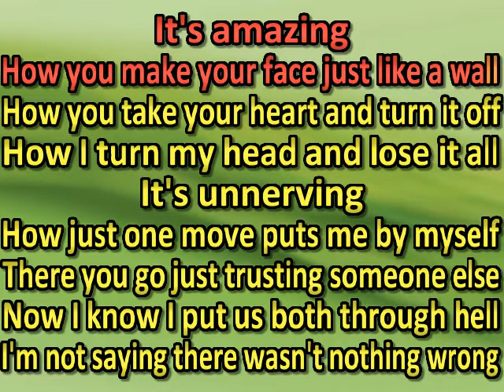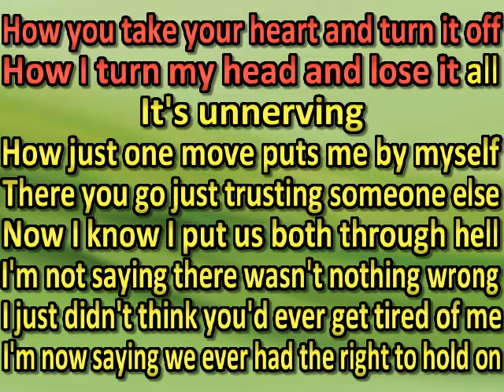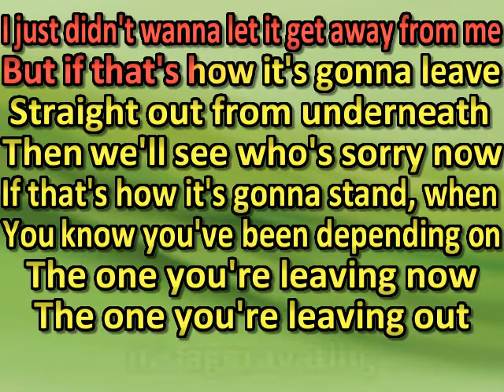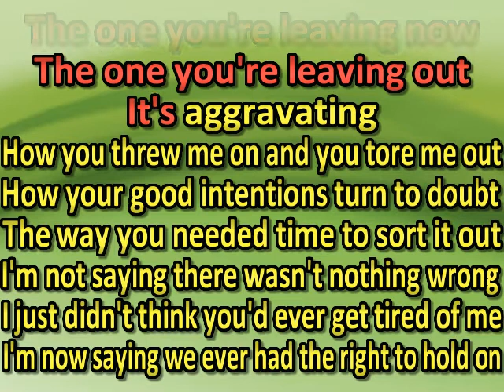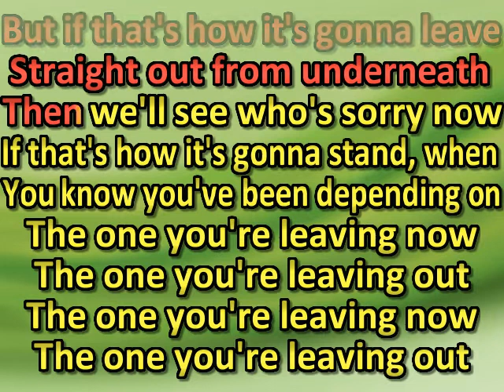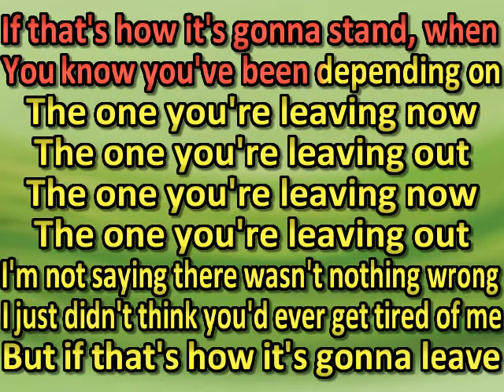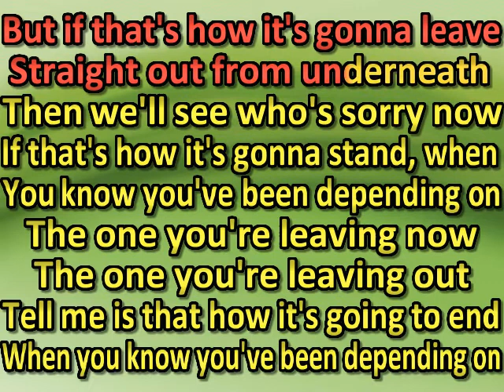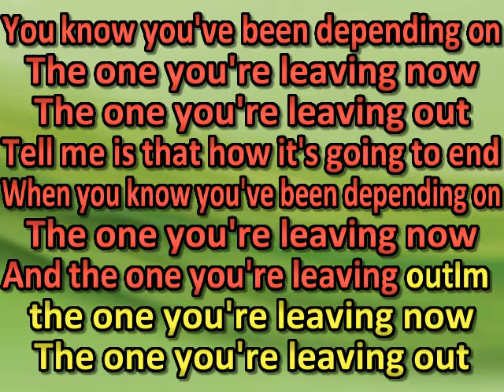Matchbox Twenty - Leave (karaoke)(by request)